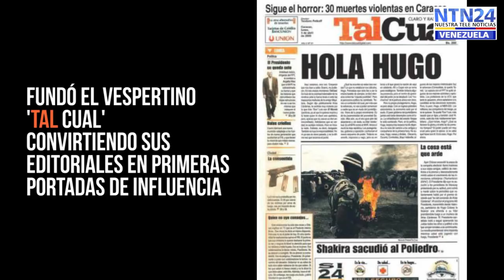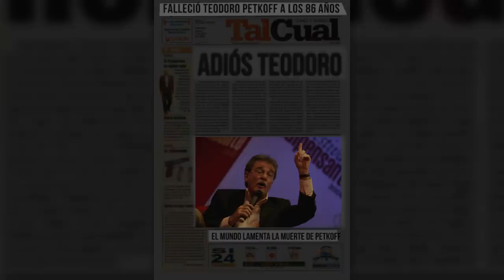Teodoro Petkoff: Una vida dedicada a la libertad